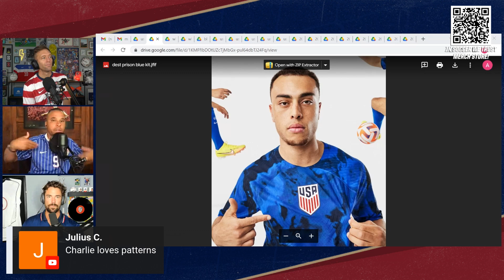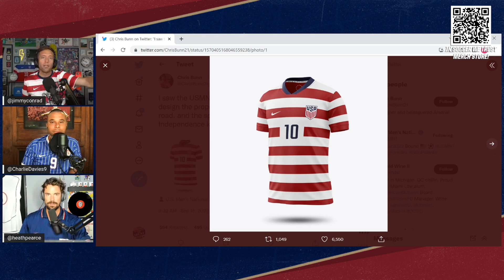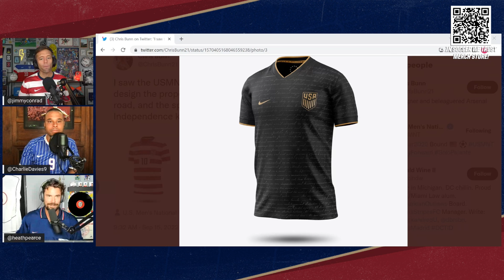USMNT & U.S. Soccer has released their new kits!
Many divided opinions across the internet, check out what Jimmy Conrad, Charlie Davies and Heath Pearce have to say about the new kits.

‘In Soccer We Trust’ is available on Apple Podcasts, Spotify, Stitcher, Google Podcasts, Castbox and wherever else you listen to podcasts.